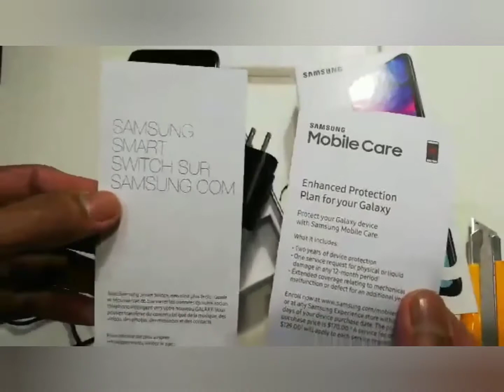Angelo Alba, unboxing A70 Samsung Galaxy..